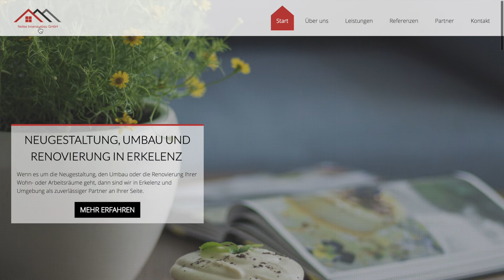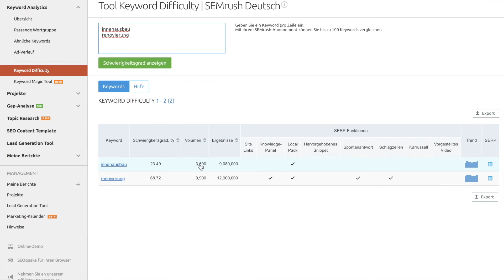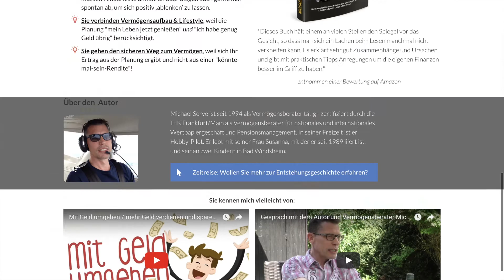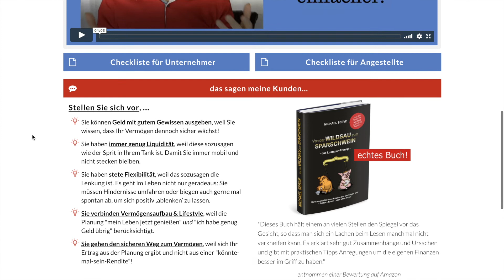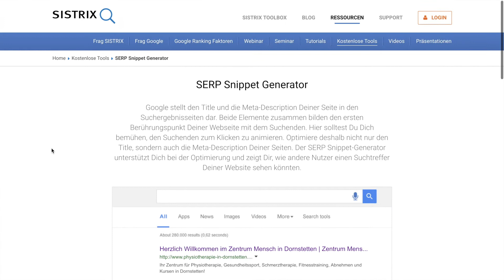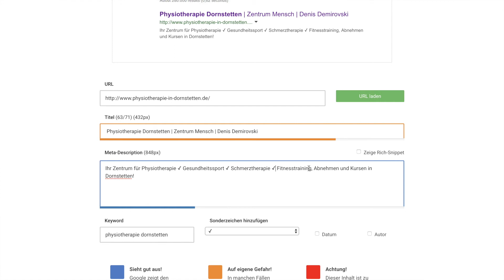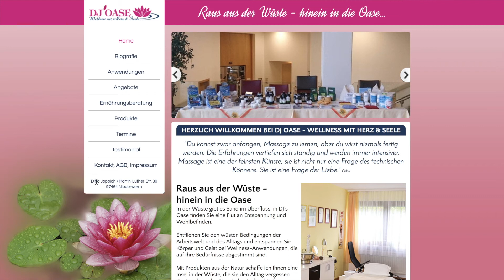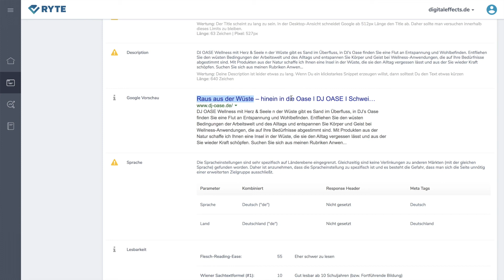Was ist KEYWORD FOKUS und wie legst man sein FOCUS KEYWORD fest? [deutsch] SEODRIVEN #195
Heute erkläre ich, was ein Keyword Fokus ist und wie man ein Focus Keyword festlegt. Die Ausrichtung einer Webseite nach einem klaren Ranking Ziel ist ungemein wichtig. Wer sich bei jeder einzelnen Unterseite die Frage stellt, wozu diese in den Google Ergebnissen erscheinen soll, wird seine Website mit ganz anderen Augen sehen. Die gezielte Ausrichtung und Optimierung anhand eines Keyword Fokus ist ein grundlegender Erfolgsfaktor für SEO. Wenn Du mehr darüber erfahren willst, schalte jetzt die 195. Folge von SEODRIVEN ein. Was ist das Fokus Keyword Deiner Homepage?

Christian B. Schmidt optimiert seit 1998 Websites. In SEODRIVEN gibt der Gründer der SEO Agentur Digitaleffects GmbH werktäglich SEO Tipps und erklärt die Erfolgsfaktoren der Suchmaschinenoptimierung anhand von Praxisbeispielen.